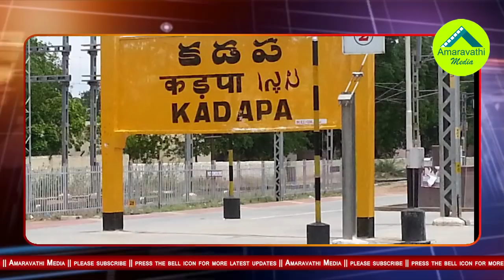జగన్ టార్గెట్ గా కడపలో చంద్రబాబు ఆపరేషన్| CM Chandrababu Start operation Kadapa for 2019 elections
AP CM Chandrababu Naidu Planning to Grab majority Seats in YS Jagan's Own Place Kadapa. Behalf of that Minister Adinarayana Reddy Prepared a Blue Print for Upcoming General Elections.
Watch this video to know full details about TDP operation KADAPA.